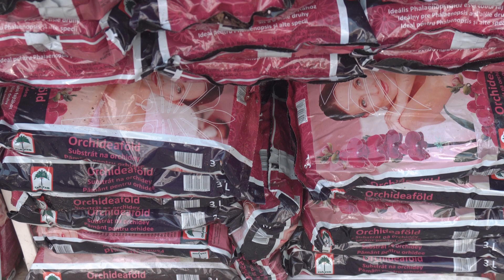Milyen földet válassz ültetéskor?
Tudtad, hogy minden növénycsoportnak más földre van szüksége? Nem mindegy a föld szerkezete, a vízmegtartó képessége, a PH-értéke… A jó minőségű földek ezt természetesen lekövetik! Hogyan? A videóból kiderülnek az érdekes részletek.